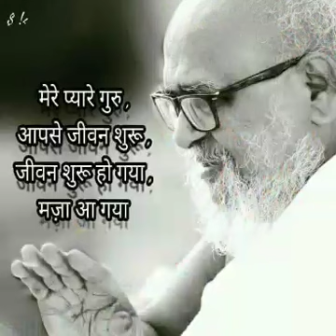JAIN STAVAN...MANDIR ME MURAT KI WO...MSG TO ALL JAINS ON SHASAN STHAPANA DIN...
MANDIR ME MURAT KI WO
POOJA KIS KAM KI HE...
JAB KISI APNE KE GHAR
ROTI NA SHAM KI HE...

AAO EK KAM KARE
NAYI SHURUAAT KARE...

JAINO KA MAN BADHAYE...

SINGER : MILAN MORAKHIYA

INSTA ID... milan_morakhiya

FB ID... Milan Morakhiya